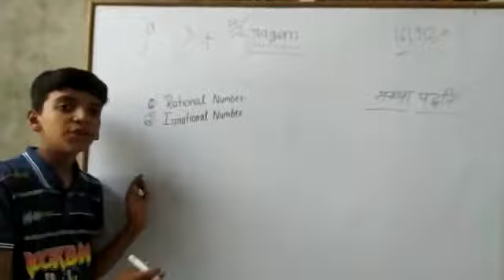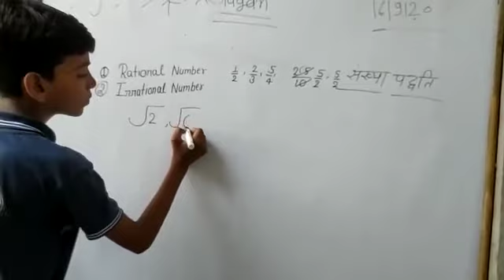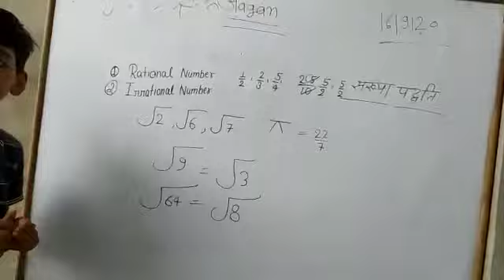number system by gagan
technical method